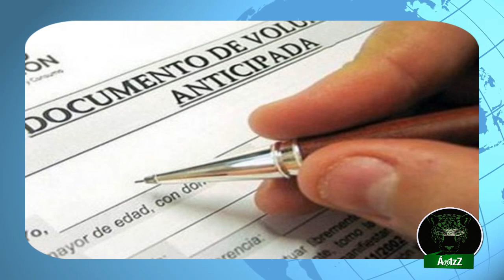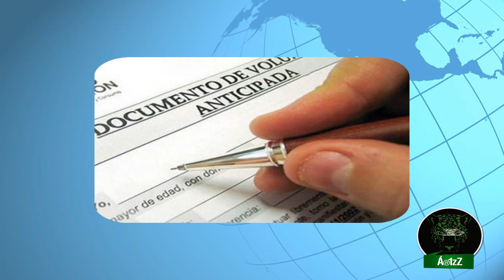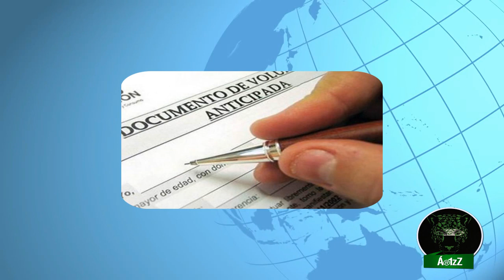Una segunda buena propuesta de Olga Sánchez Cordero